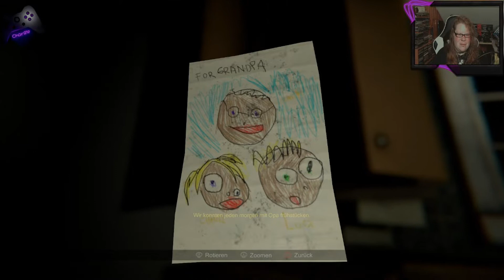Let´s Play Madison [Stream-Upload} #3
Titel: Madison
Datum der Erstveröffentlichung: 2022
Entwickler: BLOODIOUS GAMES
Plattformen: PlayStation 4, PlayStation 5, Nintendo Switch, Xbox One, Xbox Series, Microsoft Windows
Genres: Puzzlespiel, Adventure, Indie Game, Actionspiel, Simulationscomputerspiel
Herausgeber: BLOODIOUS GAMES, Perpetual Europe